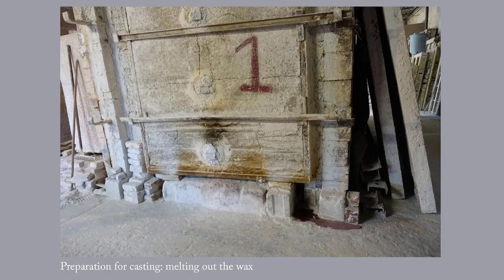A Visit to Modern Art Foundry, New York City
Photos from a tour of the Modern Art Foundry in September 2019: a primer on the lost-wax process for casting metal sculpture.